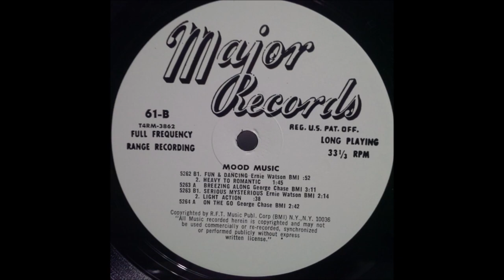BGMs CH - (61) Ernie Watson - Fun & Dancing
Album: Valentino Major Records No. 61 - Production Music (1966)